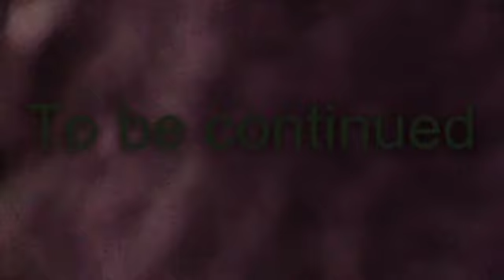LPS ZOMBIE APOCALYPSE PT 2 SEASON 1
Sorry if I spelled APOCALYPSE wrong : (